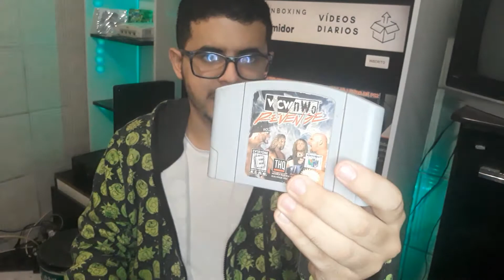CAÇADA GAMER 13# FIZ UMA CAÇADA COM UM INSCRITO E ME SURPREENDEU!!!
Salve consumidores!!! hoje conversaremos sobre uma caçada que foi feita por um inscrito com a minha ajuda, vamos la? deixei seu like, compartilhe com os amigos e se inscreva no canal!!!